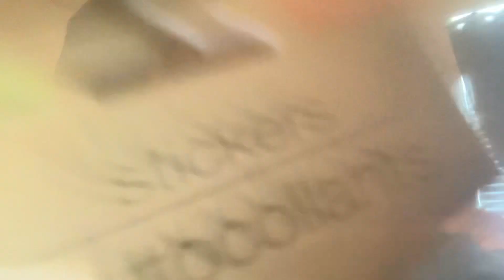2024 Vision Board Party Haul PART 2